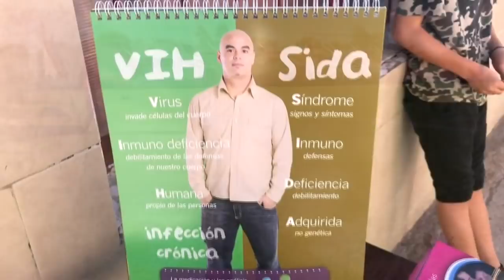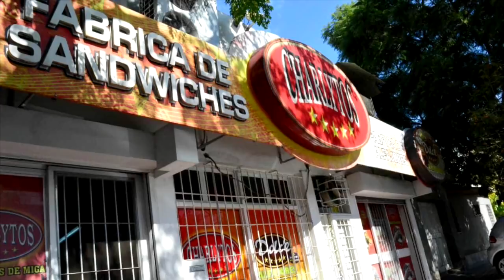Compacto Huracán Las Heras vs Boca Unidos